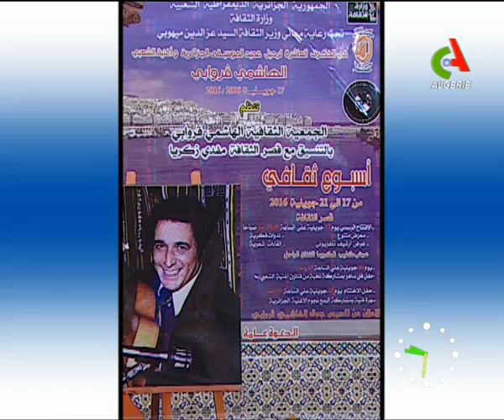Chahra Guerouabi 08 juillet 2016